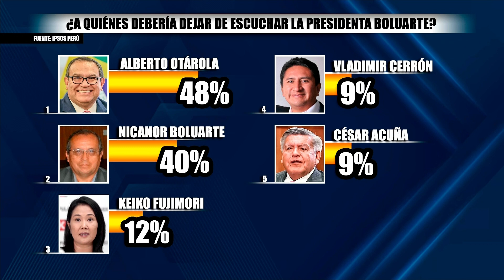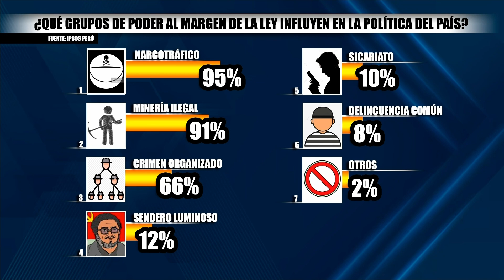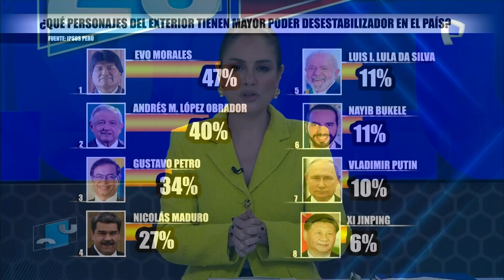Dina Boluarte: 48% de peruanos considera que debería dejar de "escuchar" a Alberto Otárola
Según la última encuesta de Ipsos-Perú, publicada por la revista Semana Económica, el 48% de los peruanos considera que la presidenta de la República, Dina Boluarte, debería dejar de escuchar al premier Alberto Otárola.

Un 40% de los peruanos opina que debería dejar de prestar oídos a su hermano Nicanor Boluarte, un 12% dice no debería atender a la lideresa de Fuerza Popular, Keiko Fujimori, un 9% al secretario general de Perú Libre, Vladimir Cerrón y otro 9% a César Acuña.

¿A QUIÉNES DEBERÍA ESCUCHAR LA PRESIDENTA?

La encuesta también revela que un 27% de ciudadanos refiere que la jefa de Estado debería de escuchar a Julio Velarde, presidente del Banco Central de Reserva del Perú (BCR), un 25% a Alex Contreras, ministro de Economía, un 24% a Max Hernández, secretario del Acuerdo Nacional, y un 9% al premier Alberto Otárola.

LÍDERES REGIONALES CON MÁS PODER EN EL PERÚ

De acuerdo al sondeo, el 72% cree que el excongresista y actual gobernador regional de La Libertad es uno de los líderes con más poder en el país, seguido por Rohel Sánchez con un 32%, detrás se ubica el exgobernador regional de Junín, Vladimir Cerrón.